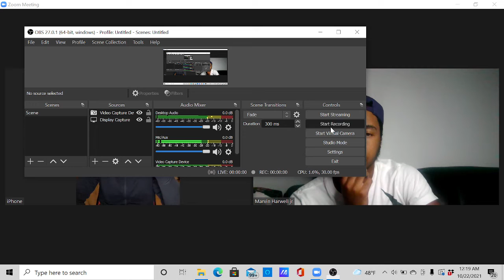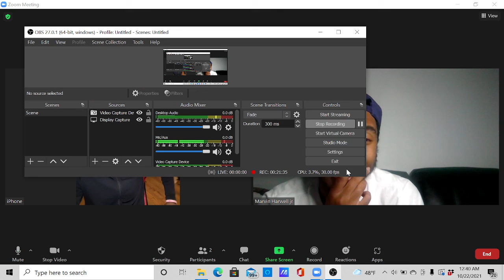EPISODE 6 SORRY NOT SORRY PODCAST SHORTAGE ON FOOD?